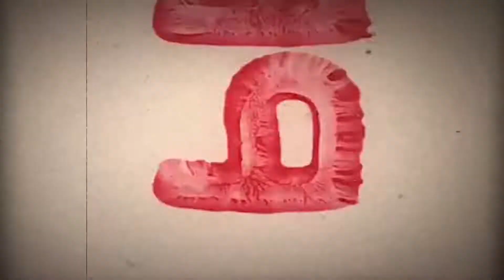Camp Canyonwood - 2nd Trailer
Welcome to Camp Canyonwood! Here, you’ll build and manage the summer camp of your dreams. In this life sim all about enjoying the great outdoors and creating warm and fuzzy childhood memories, you'll take on the role of the new head counselor. It's your all-important job to breath fresh life into this old campground. Sounds easy enough...right? The Campers are here, and they're hungry for some summer fun. Their enjoyment, their education, and most importantly, their safety lies in your capable hands. Good luck and remember to be prepared for anything! No reason!